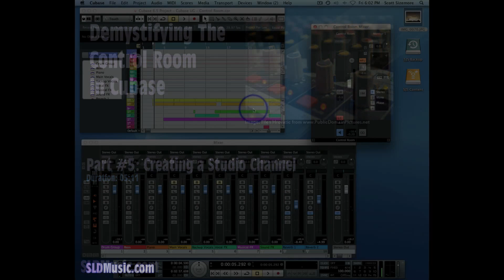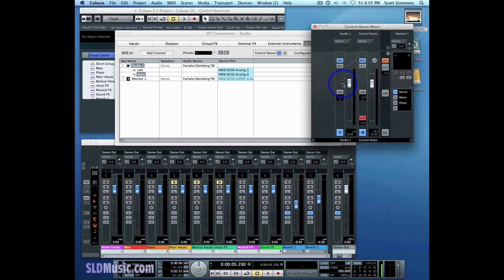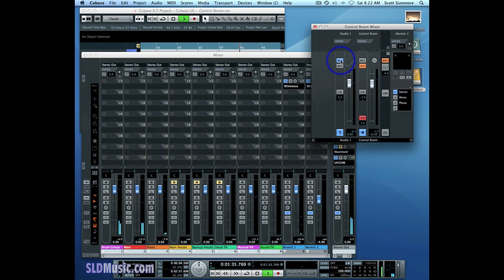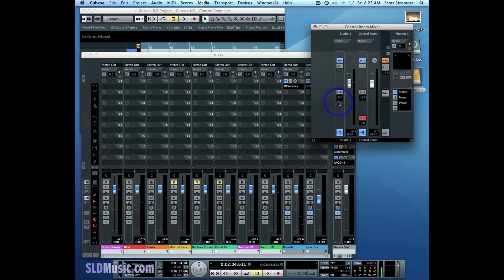Demystifying the Control Room In Cubase - Part 5 - Setting Up a Studio Channel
Part 5 of 18 Tutorial Videos that demonstrate the features of Cubase's Control Room in a step by step and clear way.  In this video, we'll set up a studio channel.